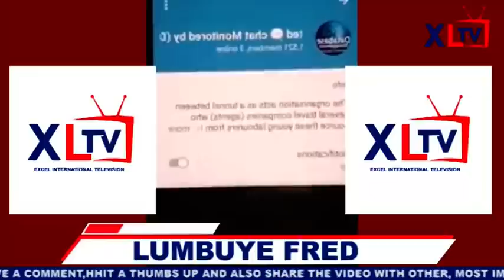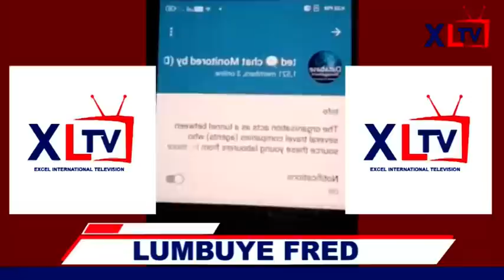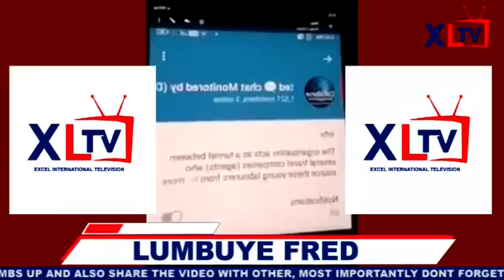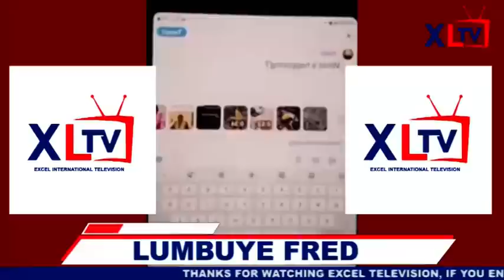Fred Lumbuye Chemical Ali Live !!! Kino Kikambwe Kuluno Bawedde